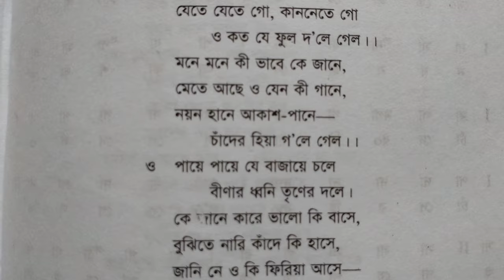ও দেখা দিয়ে যে চলে গেল,রবীন্দ্র সঙ্গীত স্বরলিপি।O dekha diye je chole ge.rabindra songit swarolipi.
ও দেখা দিয়ে যে চলে গেল,রবীন্দ্র সঙ্গীত স্বরলিপি।O dekha diye je chole gelo.rabindra songit swarolipi.